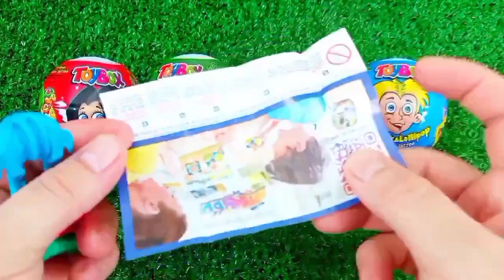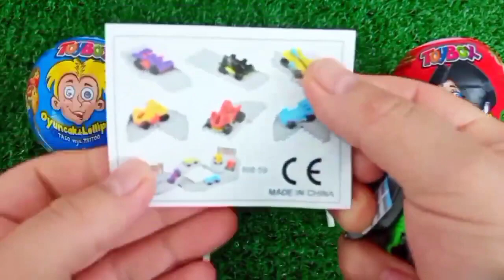ASMR RAINBOW 막대사탕과 과자! 맛있는 무지개 막대사탕ASMR Mukbang 두찜 신메뉴 스팸부대찜닭 먹방 떡볶이 튀김 치즈볼 | HIU